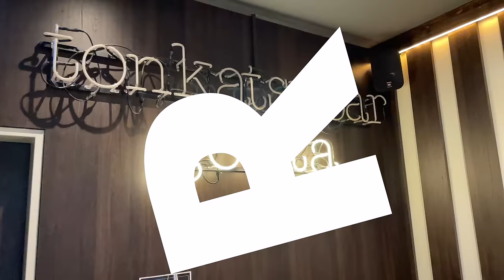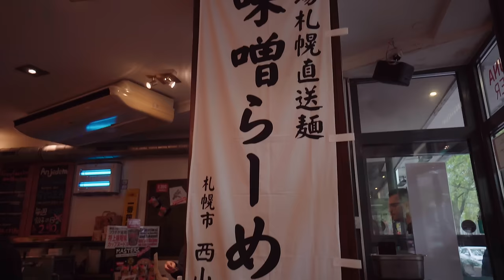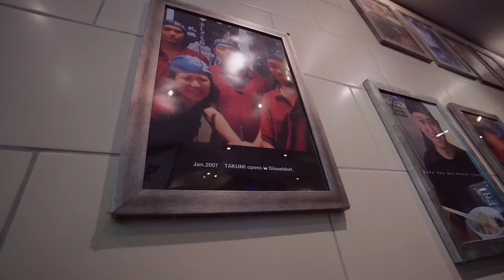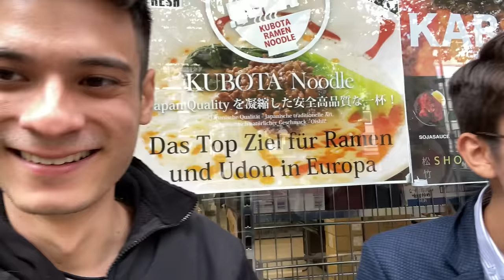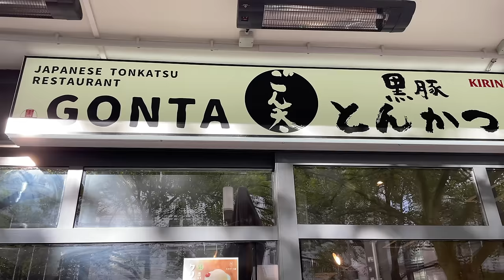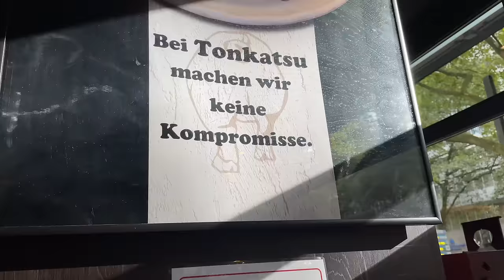Wie schmeckt japanisches Essen in Deutschland? (Düsseldorf)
Japanisches Essen in Deutschland - Kann das schmecken?
Wir haben uns nach Little Tokyo in Düsseldorf begeben, um den Test zu machen. Viel Spaß!